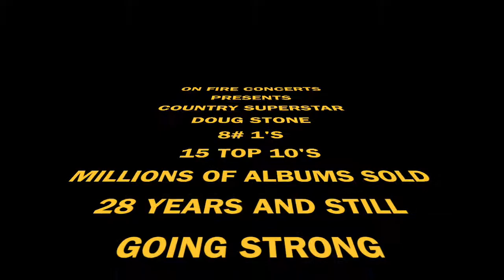Doug Stone In Concert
Doug Stone
March 26, 2020  7 pm